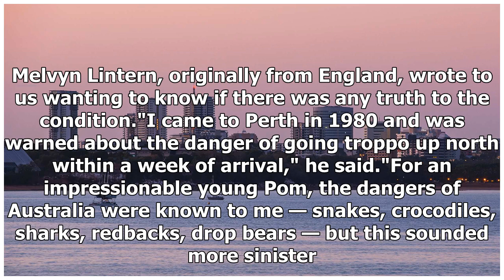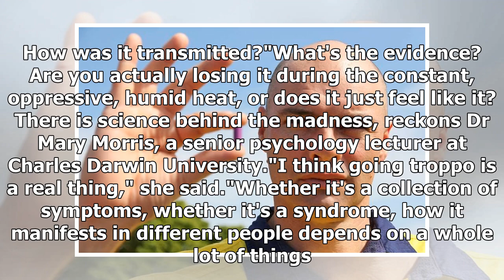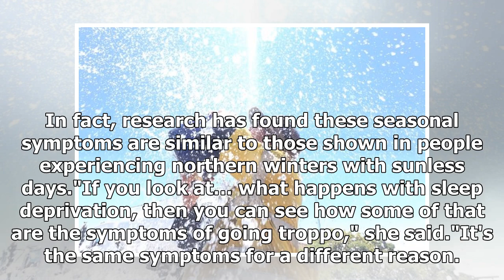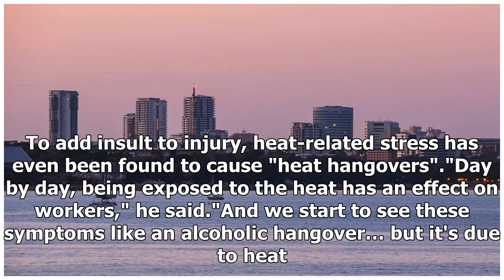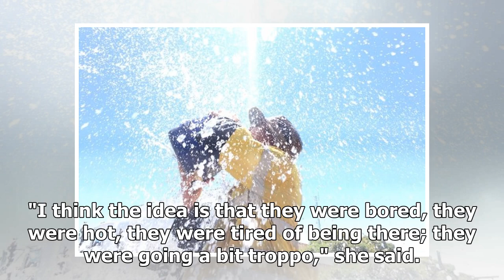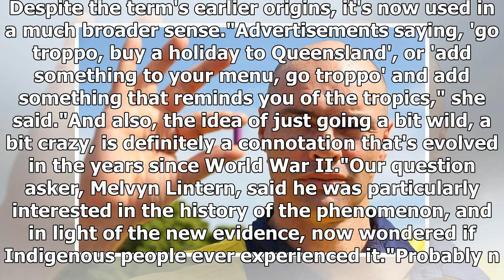Take troppo: Is there evidence that madness in the tropics is really a thing?